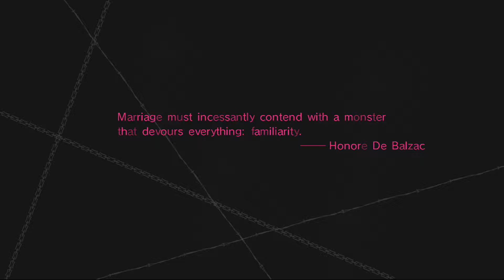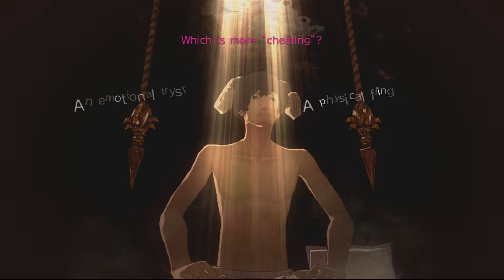Catherine (part 6) IS THAT HER REAL NAME!?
This turned into a weird horror game and i love it even more and more even the butt monster that clearly is a representation of him doing her...in the butt!